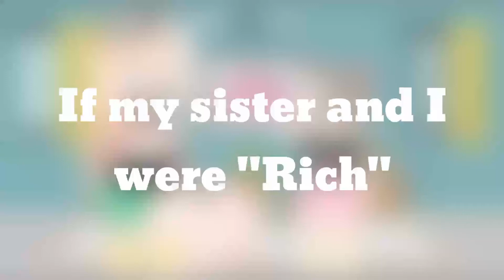If my sister and I were "rich" (cringe warning🔫) Haha :]